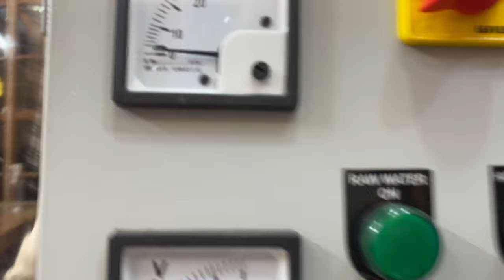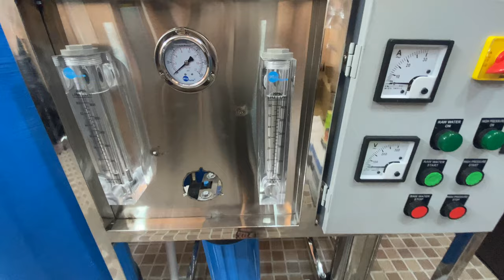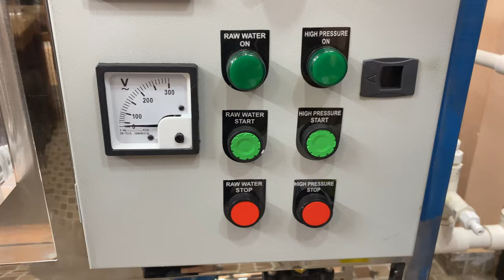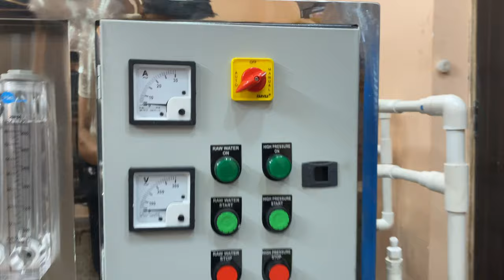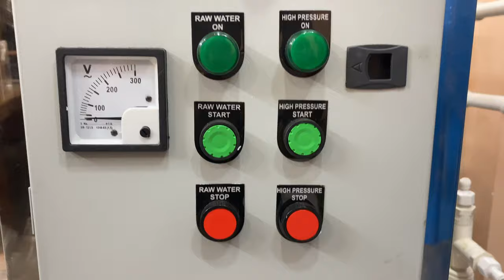1000 Lph Ro Plant Ro Plant Installation Ro Plant Business Industrial Ro Plant Demo 1000 Lph Ro Plant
Ro Plant Factory - Aquafilter Lucknow

How to Start Water Pouch Business in India, Pani Pouch ka Business Kaise Karen

 1000 Lph Ro Plant Ro Plant Installation Ro Plant Business Industrial Ro Plant Demo 1000 Lph Ro Plant

In this video, we will discuss about Ro Plant Business.
Ro Plant Business is the business of manufacturing and selling water jar. It has been growing rapidly in recent years because of the high demand for the product in the global market.
We will also discuss the cost of the business and the profit and investment possibilities.

If you are looking for a business that is likely to grow rapidly, has a high demand in the global market, and has a profitable margin, then Ro Plant Business may be the business for you! In this video, we'll discuss the business in detail and help you determine if it is the right business for you.

Looking for information on ro plant business? You've come to the right place! In this video, we'll provide you with information on ro plant business cost, ro plant business details, and how ro plant business can help you profit and invest in a water jar supply business.

If you're interested in starting a water jar supply business, then check out this video!
We'll share with you everything you need to know about ro plant business, from the costs involved to the benefits of pursuing this business venture.
So don't wait any longer, and watch this video to learn more about ro plant business!Looking to set up a ro plant business? Look no further! In this video, we'll discuss the details of a ro plant business, including cost, Profit and Investment, and more.

If you're interested in starting a water jar supply business, then this video is for you. We'll cover everything you need to know about ro plant business, from cost and profit to the different factors that affect a ro plant business.

If you're ready to set up your own ro plant business, then this is the video for you!Looking to set up a ro plant business? Look no further! In this video, we'll discuss the details of a ro plant business, including cost, Profit and Investment, and more.If you're interested in starting a water jar supply business, then this video is for you.

We'll cover everything you need to know about ro plant business, from cost and profit to the different factors that affect a ro plant business.

If you're ready to set up your own ro plant business, then this is the video for you!

Ro Plant Business | Ro Plant Business Cost | Ro Plant Business Details | Ro Plant Business in Hindi

ro water plant business tamil
ro water plant business investment
ro water plant business license
ro plant
commercial ro plant
1000 lph ro plant
ro plant installation
ro plant business
industrial ro plant
demo 1000 lph ro plant
how to work ro plant
isi ro plant details,
water treatment plant,
ro plant working animation hindi
ro plant notes 500 lph ro plant
ro water plant business kaise suru kare
demo of 500 lph ro plant
how ro plant works,
dialysis ro plant,
ro plant operation,
working of ro plant,
power plant discussion